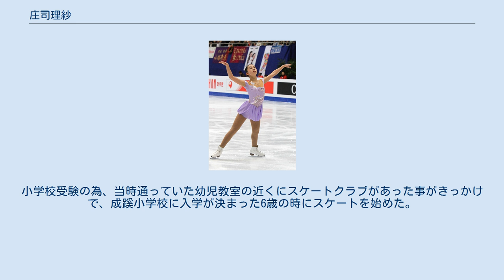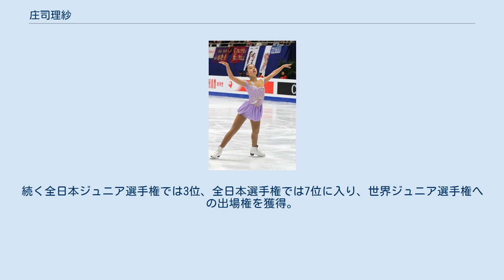庄司理紗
庄司 理紗（しょうじ りさ、英語: Risa Shoji, 1996年7月5日 - ）は、東京都出身の女優、元・女性フィギュアスケート選手（女子シングル）。
 2010/2011 ISUジュニアグランプリSBC杯優勝。
第79回全日本フィギュアスケート選手権第5位。
2011年世界ジュニアフィギュアスケート選手権5位。
 2019年3月、大学卒業とともに引退後、同年放送のテレビドラマ「執事 西園寺の名推理2」で女優デビュー。
 成蹊小学校、成蹊中学校卒業、駒場学園高等学校卒業。
慶應義塾大学総合政策学部卒業。
USM所属。
小学校受験の為、当時通っていた幼児教室の近くにスケートクラブがあった事がきっかけで、成蹊小学校に入学が決まった6歳の時にスケートを始めた。
趣味は社交ダンス、パズル、ナンプレ、手芸であり、血液型はA型。
憧れのスケーターは荒川静香。
「一つ一つの技がダイナミックなところとしなやかな動きが綺麗で好き」だという。
 2010/2011シーズン、ISUジュニアグランプリに同シリーズ初出場。
ショート、フリーともにトップとなり、合計149.39点で優勝した。
また同年12月に行われた全日本選手権にも初出場。
5位入賞と好成績を残し、新人賞を受賞する。
その結果、世界ジュニア選手権の日本代表として選ばれ、5位入賞を果たした。
 2011/2012シーズン、JGPタリン杯とブリスベン大会で共に銀メダルを獲得し、2年連続でのファイナル出場を果たした。
しかしグランプリファイナルではフリーでのミスが響き6位に終わった。
続く全日本ジュニア選手権では3位、全日本選手権では7位に入り、世界ジュニア選手権への出場権を獲得。
翌月のインスブルックユースオリンピックでは6位となった。
世界ジュニア選手権は、試合2週間前に右足の甲を怪我して歩くことすらつらい状態になり、フリーのジャンプを簡単なものに変えて臨んだものの結果は20位であった。